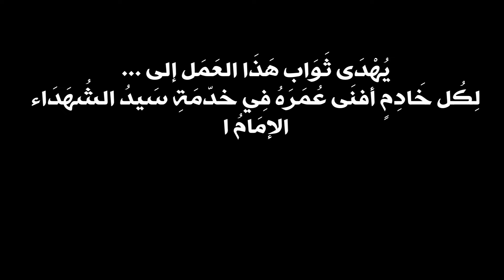فَلَأَنْدُبَنَّكَ صَبَاحَاً و مَسَاءَ || السيد أمين شبر ليلة ٢ محرم ١٤١٩هـ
( فَلَأَنْدُبَنَّكَ صَبَاحَاً و مَسَاءَ )

من تراث حسينية آل ياسين العامرة
بدولة الكويت

نضع بين أيديكم هذا العمل الجليل الذي قدمه مجموعة من أعلام المنبر الحسيني الذين عطروا أفواههم في تخليد ذكرى أهل البيت عليهم السلام
رحم الله الماضين منهم و حفظ الباقين بحق محمد و أهل بيته الطيبين الطاهرين

 المجلس الثالث
خطيب المنبر الحسيني
السيد أمين السيد جواد شبر
ليلة ٢ محرم  لعام ١٤١٩ هجرية

 قناة حسينية آل ياسين في اليوتيوب